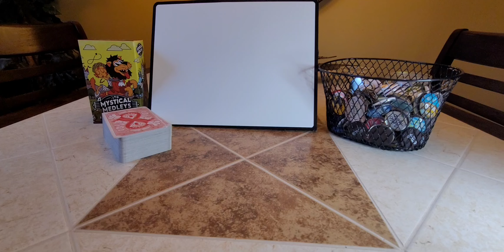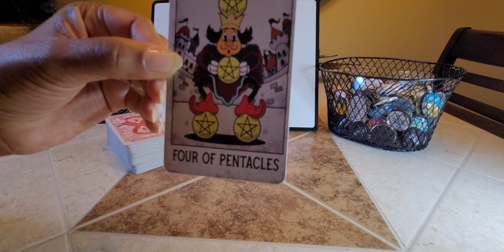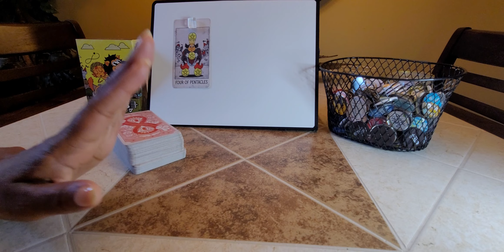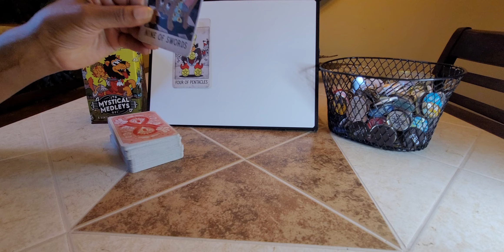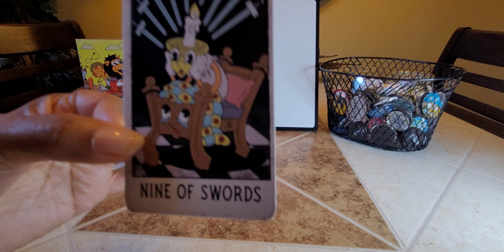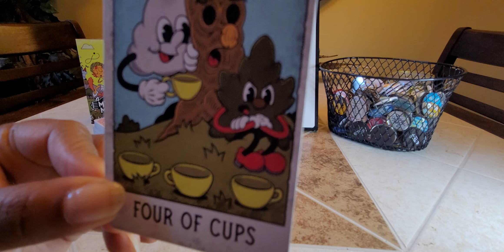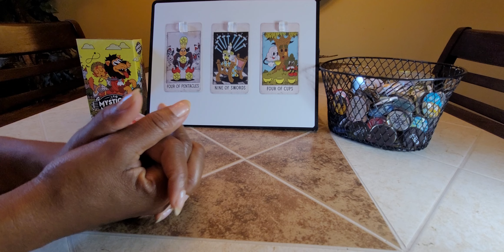Khloe Kardashian and Tristan Thompson: Run Tristan, 🏃‍♀️ RUN!!!!!